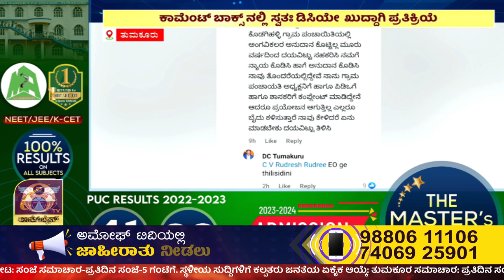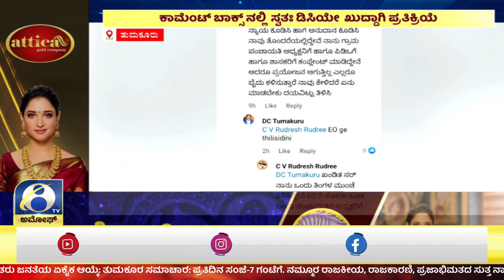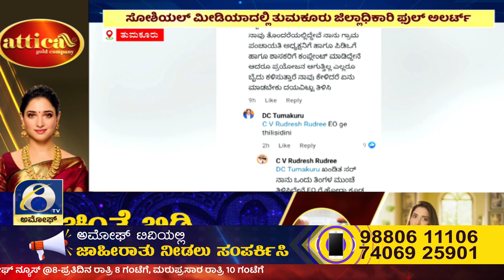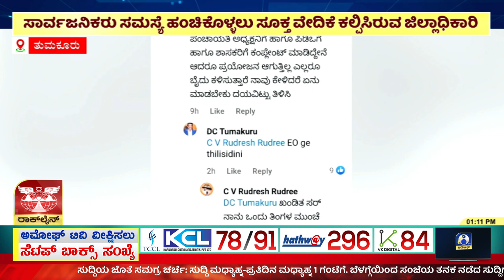K. Srinivas : ಸ್ವತಃ ಜಿಲ್ಲಾಧಿಕಾರಿಗಳೇ ಸಮಸ್ಯೆಯ ಕುರಿತು ಪ್ರತಿಕ್ರಿಯೆ ನೀಡುತ್ತಿದ್ದಾರೆ | Tumkur | Amoggh TV